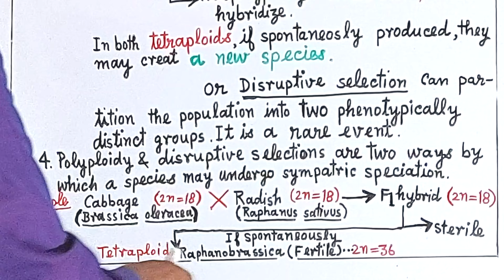Sympatric Speciation || Biology Clips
In this video lecture we discuss the following:
(1) What is sympatric speciation?